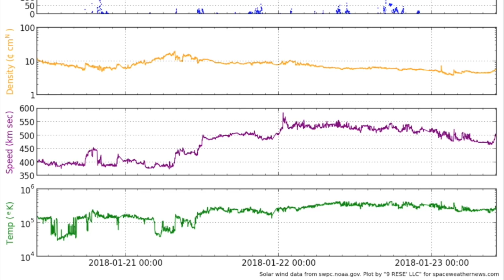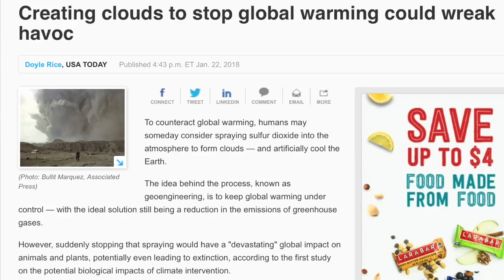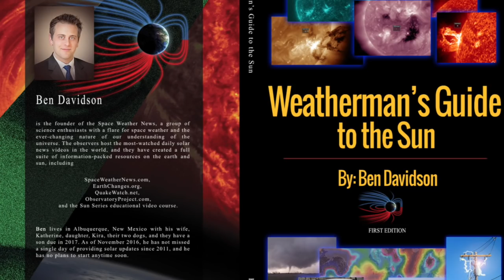M7.9 Earthquake, Geoengineering, Ultra-Energy Rays | S0 News Jan.23.2018